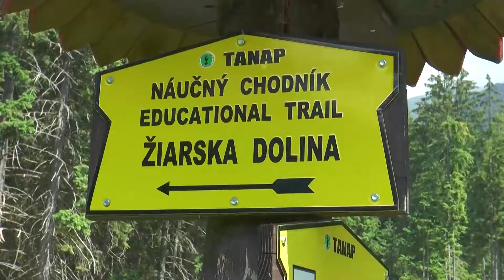TV Liptov - Charitatívna tour v našom meste